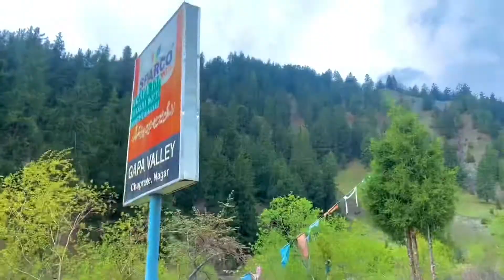My first vlog😝 funny Hiking and Trekking to Gappa Valley Nagar chaprote GilgitBaltistan Pakistan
Hi..

I am …
Faisal official..

Hiking and Trekking to Gappa Valley Nagar
Gilgit-Baltistan Pakistan.

EXPLORING BEAUTIFUL GAPPA VALLEY I
VALLEY OF FOREST, GLACIER AND MEADOWS |
GILGIT BALTISTAN VLOG

Gappa Valley is an unexplored valley, situated in Chaprote
valley of District Nagar. Gappa valley offers a holistic beauty
of nature; lush green pastures, evergreen forest, glaciers,
fresh water (glacier and spring), high altitude valleys and
plains.

exploring the beauty of Gilgit Baltistan || beauty
of Hunza Nagar I| with Faisal official

Heaven on Earth|| gapa valley I| amazing view I
with Faisal official

Hiking and Trekking to Gappa Valley Nagar Gilgit-Baltistan
Pakistan
Gappa valley is greeny and beautiful place for Hiking and
Trekking.￼￼